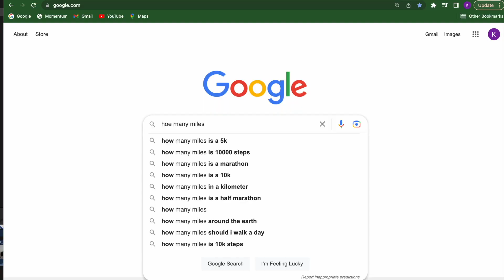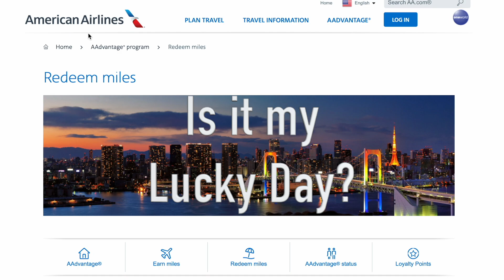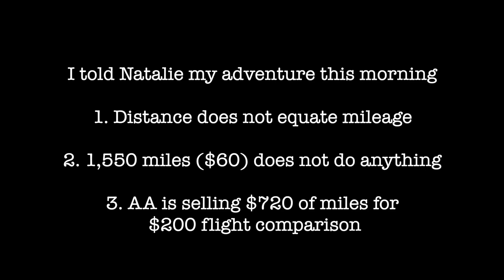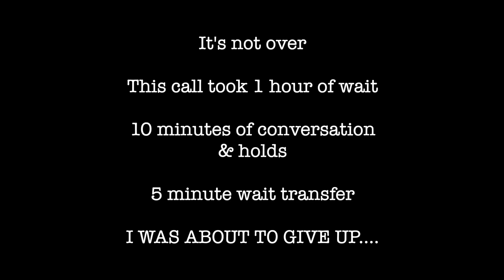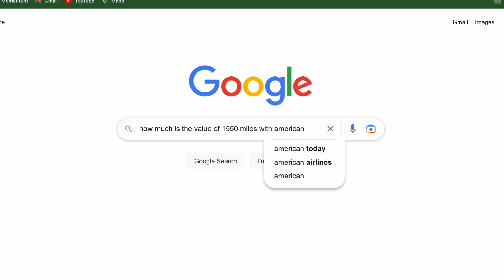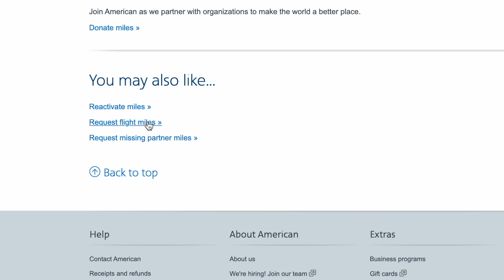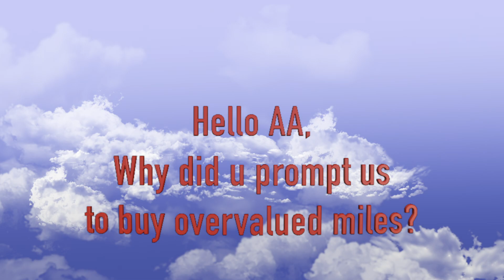Avoid This Mileage Scam on American Airlines! Here's Why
Is buying miles a scam ✈️ American Airlines

In this video we wil check if buying miles from an airline is a scam. I used American airlines as an example.

Hi, I'm your next door travel babe! Hope you were able to get something from this travel vlog and I am able to help you with your travel needs.
I wil be travelling around USA, mostly California, and give the most honest reviews and travel guide so you can spend your time and money well.  Happy travels 💕

Target Playlist Link 2: [insert 2nd top performing playlist URL]

GIVING SOME TRAVEL TIPS,  TRAVEL HACKS AND TRAVEL REVIEWS HERE  AS A TRAVEL VLOGGER :)